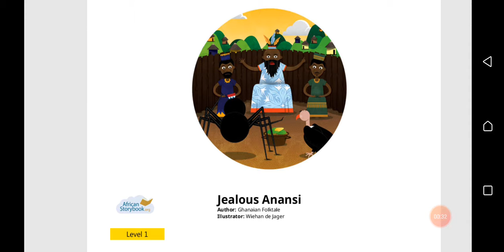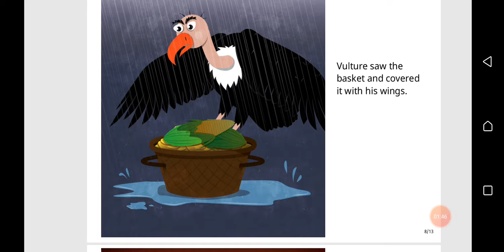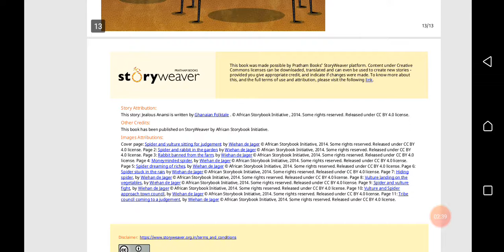Read Aloud: Jealous Anansi AfricanStorybook.Org